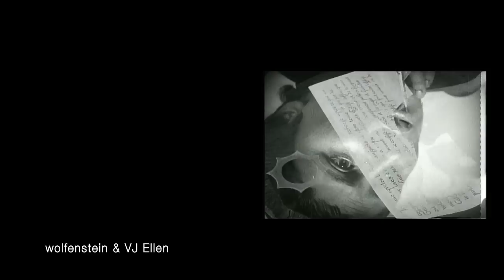KRG#29 Shadow Boxing- Bob Ostertag and Pierre Hébert in Taipei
演出：Bob Ostertag & Pierre Hébert、wolfenstein & VJ Ellen
時間：2013/04/05 (五) 20:00
地點：光點華山2F多功能藝文廳
地址：台北市八德路一段一號 中六電影館
原價：600元 (兩廳院售票： 票數有限

Shadow Boxing
- Bob Ostertag and Pierre Hébert in Taipei

Bob Ostertag & Pierre Hébert、wolfenstein & VJ Ellen
Date: 2013/04/05 (Fri) 20:00
Venue: SPOT Huashan *Movie Building 2F*
Address: *Middle Section 6*, No.1, Sec. 1, Bade Rd., Zhongzheng Dist., Taipei City 100, Taiwan (R.O.C.)
Original Price: NT600 Limited Tickets Available